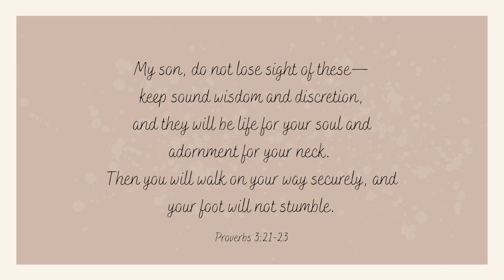WIFE CHALLENGES HUSBAND! | FUNNY Whisper Challenge | Watch to TAKE YOUR MIND OFF THINGS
SO much is happening currently in the year 2020. Watch this video to GIVE your mind a BREAK. Laugh, enjoy, and be present at the moment with us. mental health is key!

... keep watching to find out in a series of videos coming your way. A new video is posted EVERY FRIDAY!
Click on the bell to be notified so you don't miss any videos.

oh YES!

Filming Equipment
Lighting: Double bulb Umbrella lights
SD Card: 64 GB
: 32 GB
Editing software: I Movie & Filmora for the intro

We are so glad you stopped by our channel! We are an Ethiopian and Nigerian born couple living in Canada.

This is a lifestyle channel where we will be sharing things about our day-to-day life journey in a chit chat, DIY, vlog type of videos.

We hope that you find value in what you see.